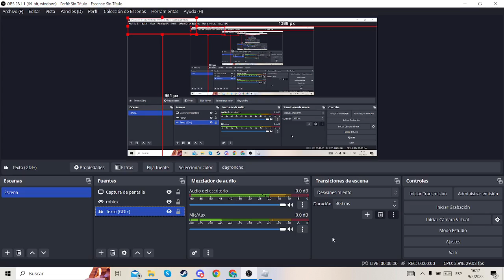un poco de roblox